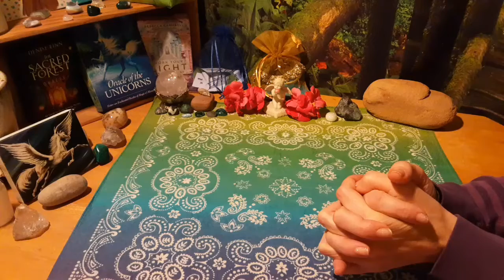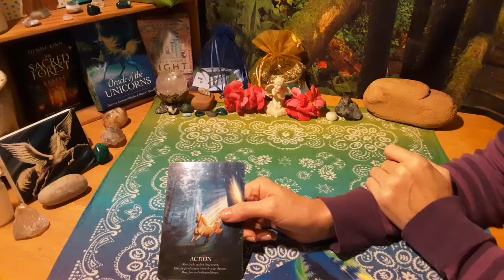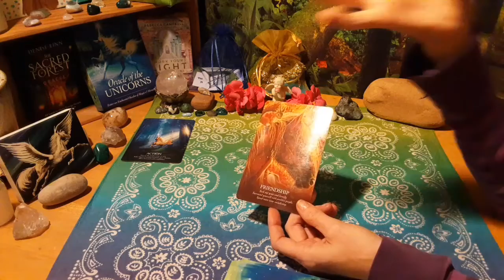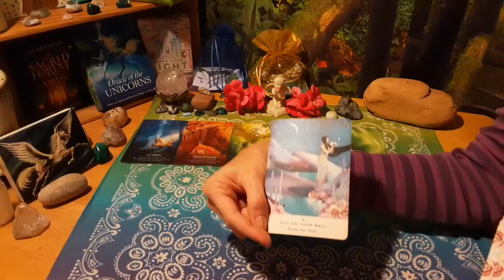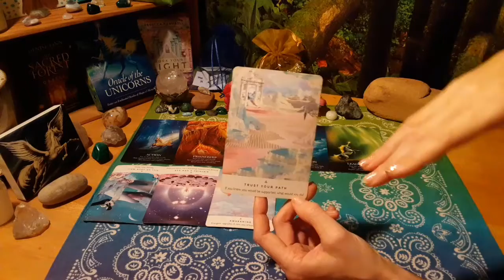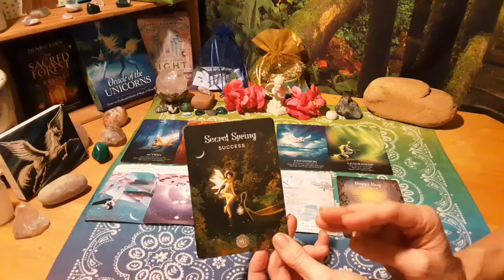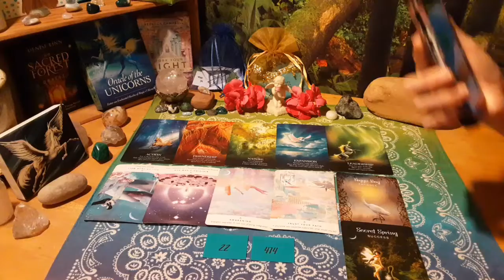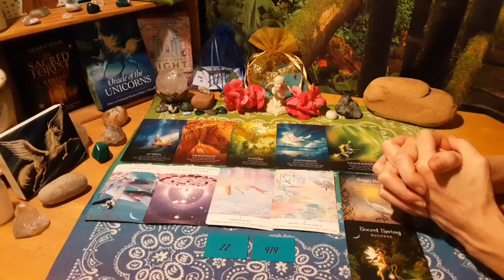DF, trust you're being supported in birthing your visions | DM insists patience necessary for succes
Thankful to Thrive Thursday Goddess Rising Empowerment Message ~

Angel number messages from 22 and 414.
Visit my Instagram @healingtwinflames for the details and awesome images to save for future reference!

》》Reclaim your power to live a LIBERATED life from the inside out with my now explosive power packed 17 DAY self love empowerment challenge regardless of what your divine counterpart is or isn't doing!!!

AND it starts with my own deeply researched and personally experienced Twin Flame Confirmation Empowerment Checklist!!

AND, as if that's not enough, I'm so stoked to finally have been guided on how to create a PERPETUAL GIVEAWAY! With more gifts being contributed to the giveaway, included so far are coaching sessions, essential oils and crystalline essences!!

Entries accrued through accountability activities correlated to each day's challenge activities. Quarterly drawings held the first week of each April, July, October and the following January.

More details in the emails to come when you sign up

》》Book your personal Intuitive Clarity Session TODAY for support and guidance so you can find your power in ANY facet of your journey

》》And for all the resources, spaces and place I have to serve and support you along your Twin Flame Self Love Empowerment Journey, here's my new Links to Empowerment page ~